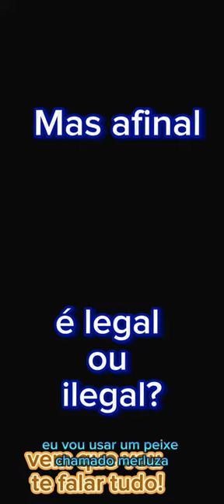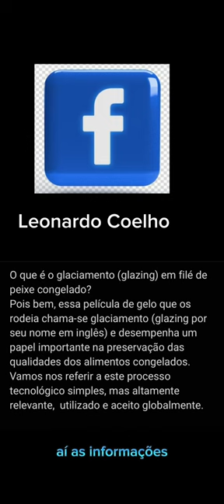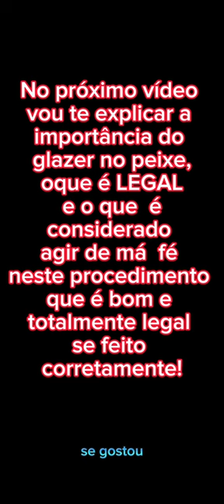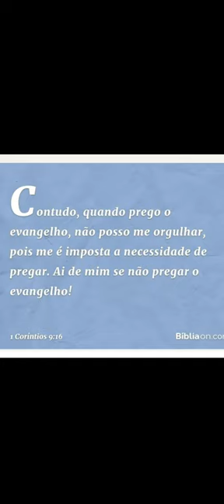Gelo no peixe e legal? tudo sobre o glaciamento dos pescados vídeo #1 de #3